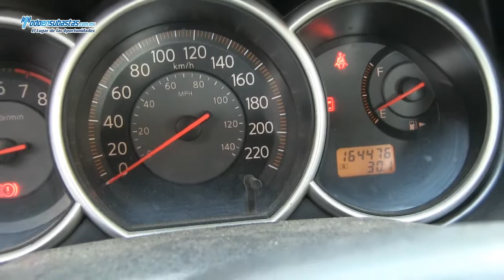Nissan / Tiida Sedán Custom A/A CD / 2008